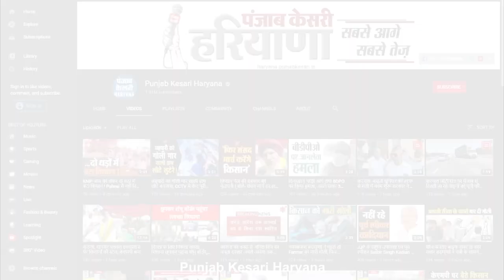पनीर व्यापारी को बदमाशों ने सब्जीमंडी से किया किडनैप, अपहरण के बाद जमकर की मारपीट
सोनीपत में बदमाशों को हरियाणा पुलिस का कोई खौफ नहीं है.. आए दिन किसी न किसी संगीन वारदात को बदमाश अंजाम दे रहे हैं और पुलिस महज मामला दर्ज करने तक सीमित रह गई है.. सोनीपत की सब्जी मंडी में पनीर सप्लाई का काम करने वाले दिल्ली के रोहिणी के रहने वाले सलमान नाम के एक व्यापारी को सब्जी मंडी से पहले बदमाशों ने अगवा कर लिया और उसके बाद उसके साथ बेरहमी से मारपीट की गई.